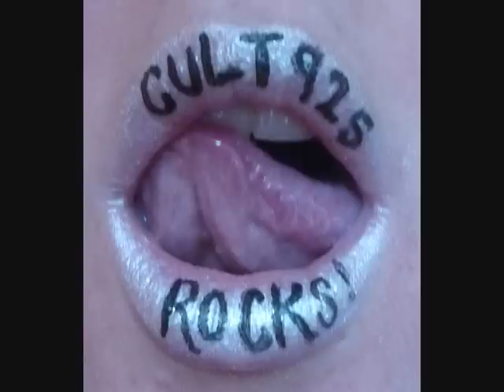Cult925 more than tribal skull tattoos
tribal skull tattoos